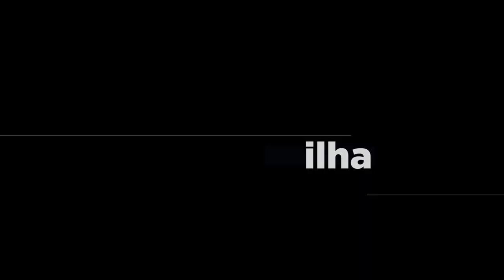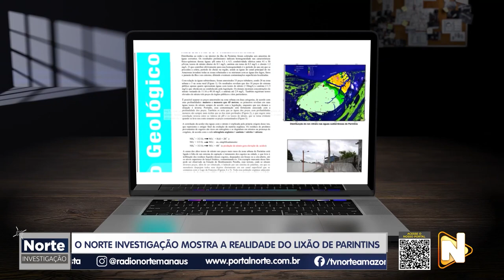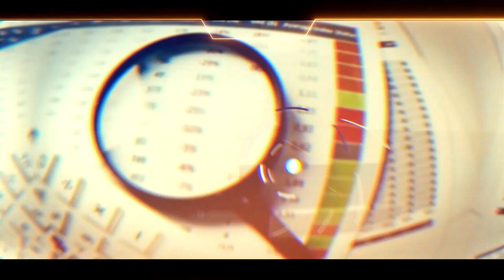NORTE INVESTIGAÇÃO - 08 07 2023 - O NORTE INVESTIGAÇÃO MOSTRA A REALIDADE DO LIXÃO DE PARINTINS.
NORTE INVESTIGAÇÃO - 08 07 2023